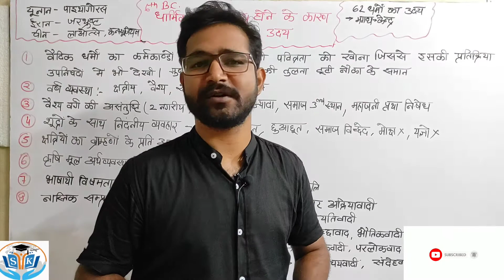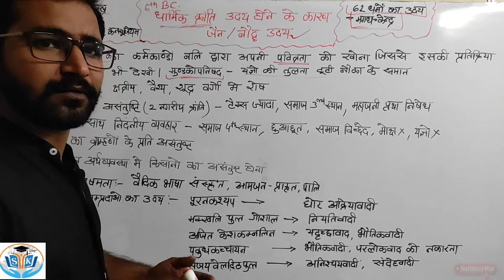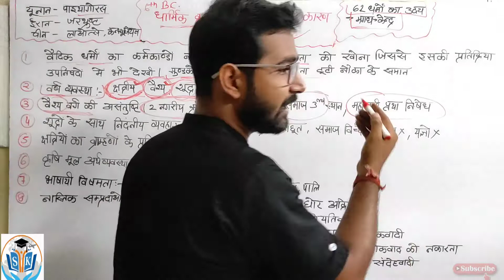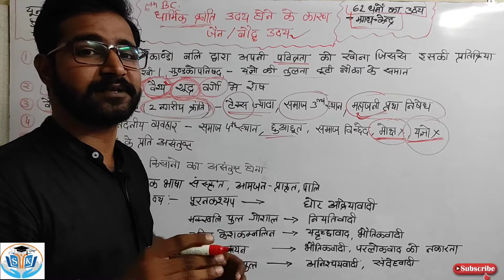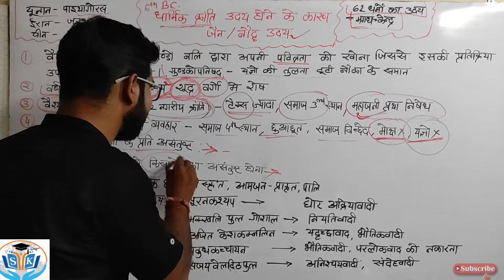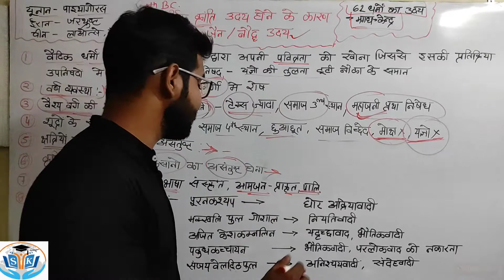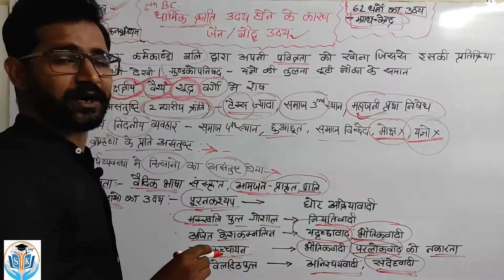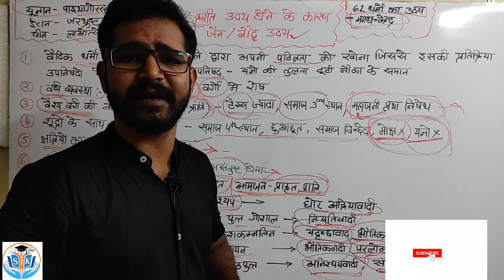धार्मिक क्रांति || धार्मिक क्रांति उदय होने के कारण || History By Pradeep Sir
Hello Everyone,

इस वीडियो में हमने धार्मिक क्रांति के बारे में विस्तार पूर्वक चर्चा की है , इसके साथ ही धार्मिक क्रांति उदय होने के कारण पर भी प्रकाश डाला है।